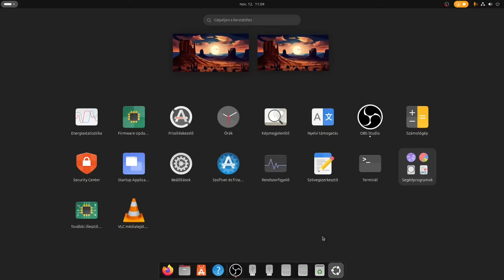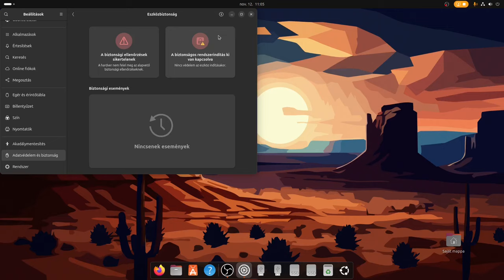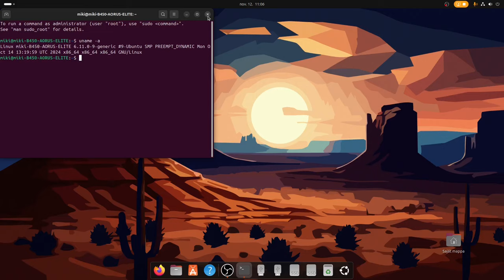Ubuntu 24.10 - Szerintem.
Csak pár mondat arról mi az én tapasztalatom 1 hét után az Ubuntu 24.10-el.
Ha támogatnád a Ronin - Tech - et.
BELFÖLDRŐL :
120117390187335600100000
Kedvezményezett neve: Vincze Miklós
Közlemény: Adomány